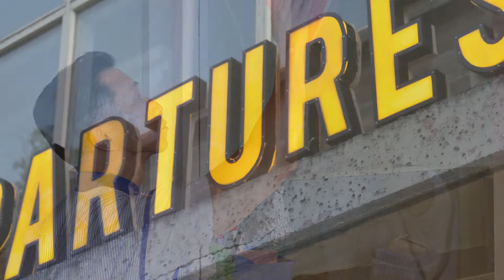Kamagurka en... waar is Willem de Haan? Opening Aftermovie